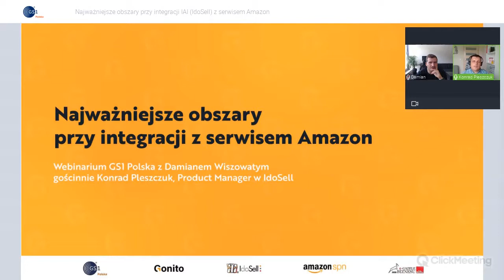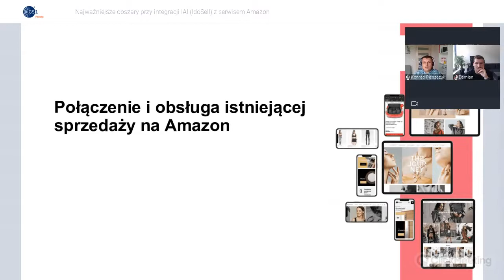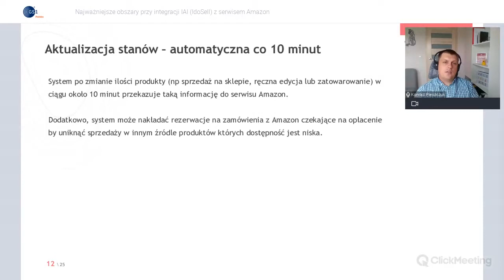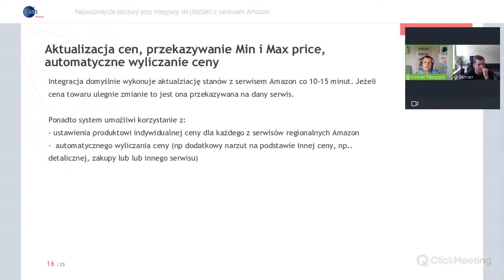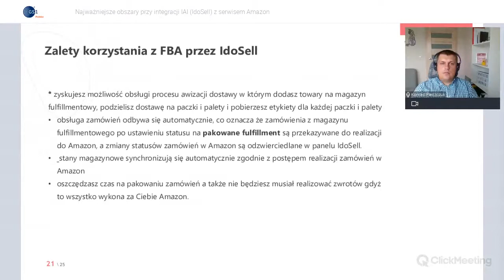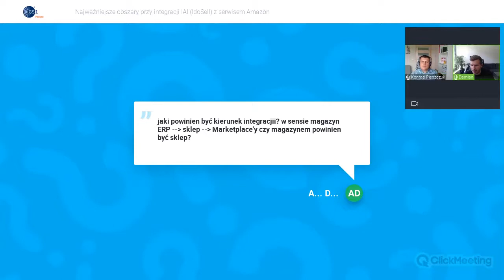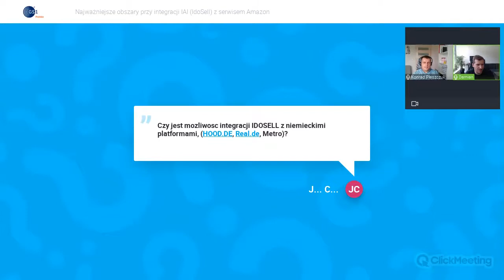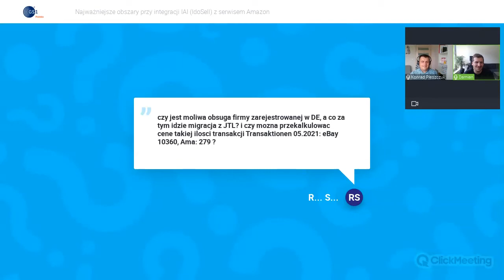GS1 Polska: Najważniejsze obszary przy integracji IAI IdoSell z serwisem Amazon - Damian Wiszowaty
GS1 Polska wraz z Gonito organizuje cykliczne webinaria o tym, jak sprzedawać na platformie Amazon. Zapraszamy do rejestracji na najbliższe wydarzenia

Potrzebujesz EAN-13, by wystawić swój produkt na marketplace? Zarejestruj się w GS1 Polska!

GS1 Polska to jedyne, oficjalne źródło, z którego zamówisz kody kreskowe GS1 w Polsce. Zarejestruj się tu